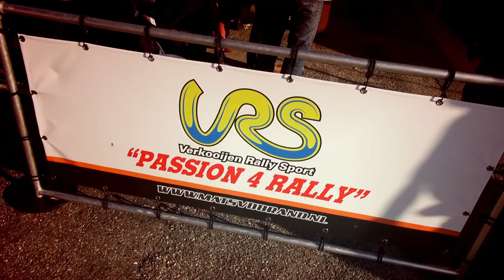Mats vd Brand & Eddy Smeets Twente Rally Hengelo 2014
Another win for this fantastic duo !!!
Flatout Action !!!